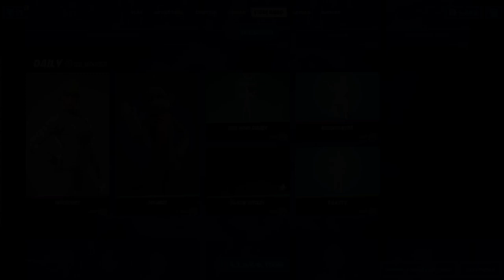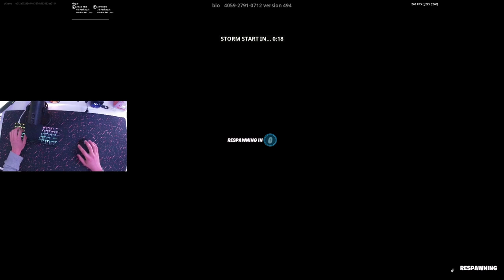GK61 And Logitech G Pro ASMR 🤩 Brown Switches Chill Keyboard Fortnite BIO'S ZoneWars Gameplay! 🎧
Hope you Guys enjoyed the GK61 Asmr Chill Keyboard Sounds Late Game Arena and do you like the keyboard sounds of the optical switch and 160Fps smooth Late Game Arena gameplay also do you guys want me to do a video on the DK63

Pc Specs:
🔸️2060 Super
🔸️2TB HDD
🔸️500GB SSD

Fortnite Settings:
Resolution: 1920x1080 (Native)
DPI: 800
In-game sens: 0.8 (X & Y sens)
ADS Sens: 0.35 (Targeting Sensitivity)
Scoped Sens: 0.35 (Sniper Sensitivity)